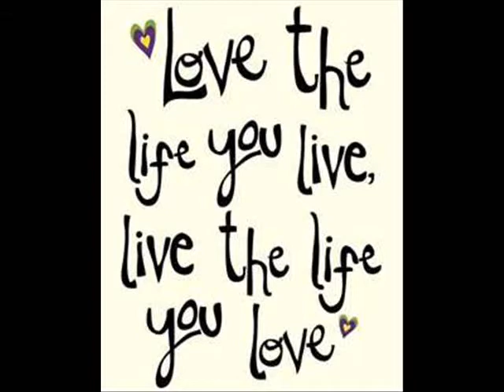REEMO THA BRONX - YOUR ALL I WANT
DEDIKATION TO LOVE...CHERISH THE ONE U HAVE LIFE IS SHORT. ANOTHER ROCKITPRO PRODUKTION..CHECK THEM OUT!!!...PLEASE LEAVE KOMMENTS...(PROMOTIONAL USE ONLY)